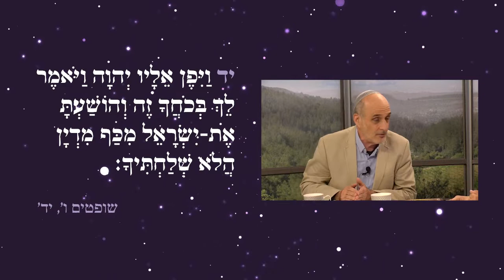מלאך ה' בספר שופטים | מי הוא המשיח? פרק 8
שם הפרק:
מלאך ה׳ בספר שופטים

הקדמה:
אשר אינטרטר ובת-אל לאונרד בתוכנית ״מי הוא המשיח?״ דנים בעניין דמות אחת המופיעה בקביעות לכל אורך הסיפור המקראי. לפעמים הדמות הזו מכונה מלאך ה׳, לעיתים אלוהים ובפעמים אחרות בתיאור ״בן-אדם״. מי הוא אותו האחד שמופיע כדמות הזו? מי הוא המשיח?

תיאור פרק:
נדון על התגלויות אלוהים דרך מלאך ה׳ בספר שופטים. לבילעם, לגידעון, ולהוריו של שימשון.

אנחנו זמינים לכל שאלה בנושא האמונה בישוע, בתנ״ך ובברית החדשה:
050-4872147